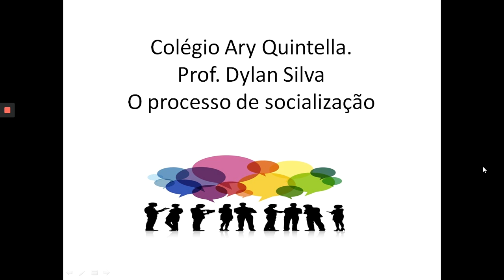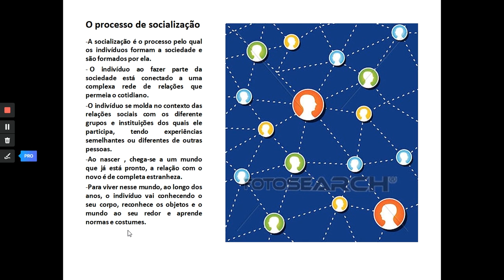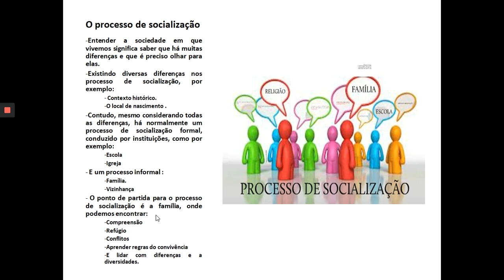Professor Dylan Aula 03 Sociologia processo de socialização 1001